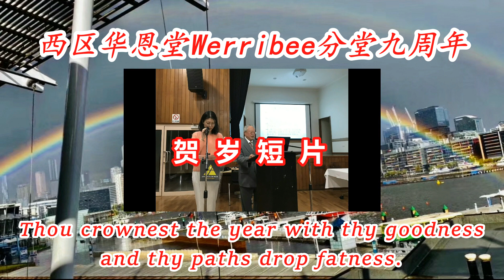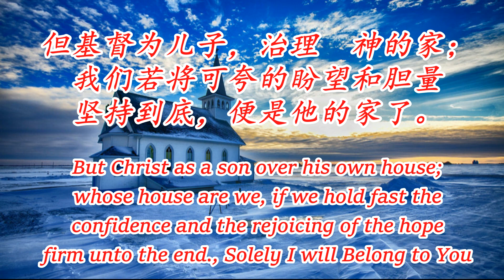西区华恩堂Werribee分堂九周年 贺岁短片 2015 - 2024